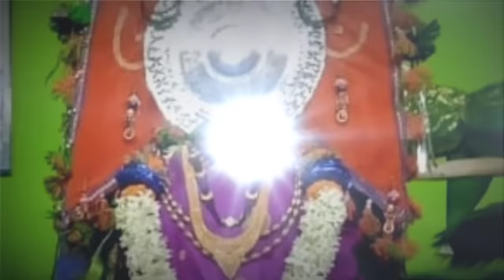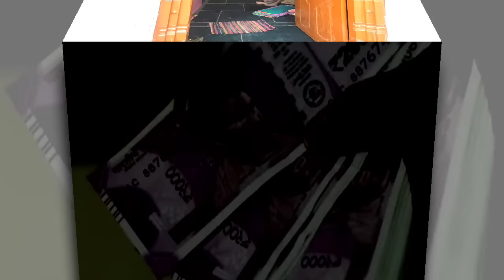ಅಂಬ್ಲಿಕೊಪ್ಪದ ಶ್ರೀಮಾತೆ ಬಿಬಿಫಾತಿಮಾ ತಾಯಿಯ ಭಕ್ತಿಗೀತೆ ಈ ಗೀತೆ ಸತ್ಯಘಟನೆ ಆಧಾರಿತ ಆಗಿದೆ moharam video song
ಈ ಭಕ್ತಿಗೀತೆಯನ್ನು ಹೊರಗೆ ತಂದವರು ಅಂಬಲಿಕೊಪ್ಪ ಗ್ರಾಮದ ಬಿಬಿ ಫಾತಿಮಾ ಕಮಿಟಿಯ ಹಿರಿಯರು ಹಾಗೂ ಅಂಬ್ಲಿ ಕೊಪ್ಪ ಗ್ರಾಮದ ಸರ್ವ ಸದ್ಭಕ್ತರು
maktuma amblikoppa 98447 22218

ಈ ಗೀತೆಗೆ ಸಾಹಿತ್ಯ ಬರೆದವರು ಮಲ್ಲೇಶ್ ಸಂಭಾಪುರ ಹಾಡಿದ ಕಲಾವಿದರು ಮುದುಕಣ್ಣ  ಮೊರಬ            ಧ್ವನಿ ಮುದ್ರಣ ಶ್ರೀ ರೆಕಾರ್ಡಿಂಗ್ ಸ್ಟುಡಿಯೋ ಹೆಬ್ಬಳ್ಳಿ ಸಂಗೀತ ಎಸ್ ಆರ್ ಸಿ ಮುಧೋಳ

ಈ ಭಕ್ತಿಗೀತೆಯನ್ನು ಕೇಳಿ ತಾಯಿ ಬಿಬಿ ಫಾತಿಮಾ ನ ಕೃಪೆಗೆ ಪಾತ್ರರಾಗಿ ಹಾಗೂ ನಿಮ್ಮ ಈ ಪ್ರೀತಿಯ ಚಾನೆಲ್ ಅನ್ನು ಸಬ್ಸ್ಕ್ರೈಬ್ ಮಾಡಿ ಹಾಡನ್ನು ಶೇರ್ ಮಾಡಿ ಕಾಮೆಂಟ್ ಮಾಡಿ ಲೈಕ್ ಮಾಡಿ ಇಂತಿ ನಿಮ್ಮ ಪ್ರೀತಿಯ ಕಲಾವಿದರು ಮುದುಕಣ್ಣ ಹಾಗೂ ಮಲ್ಲೇಶ್ ಮತ್ತು ಶ್ರೀಕಾಂತ್ ಶಿವಕುಮಾರ್ ಈ ಎಲ್ಲ ಕಲಾವಿದರನ್ನು ಬೆಳೆಸಿ ಹಾರೈಸಿ💐💐💐💐🤝